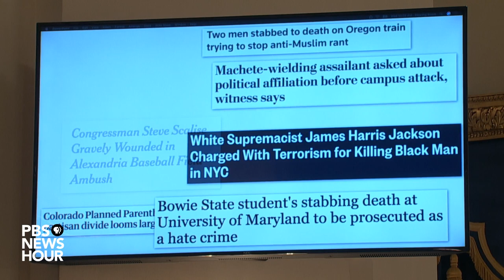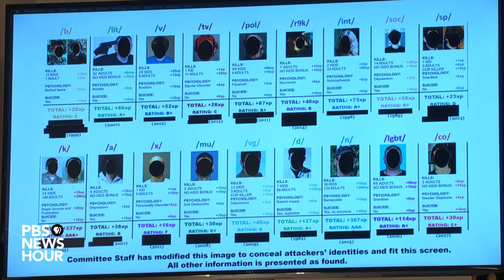WATCH LIVE: House Homeland Security Committee holds hearing on domestic terrorism